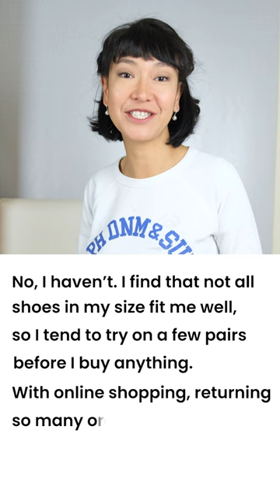Band 9 IELTS Speaking Answer | Speaking Library ⬇️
⭐️ IELTS SPEAKING LIBRARY
40+ most challenging IELTS Speaking Topics with sample answers and useful vocabulary

Want to learn more? Check out the sample answers to the four most challenging IELTS Speaking topics you voted for: